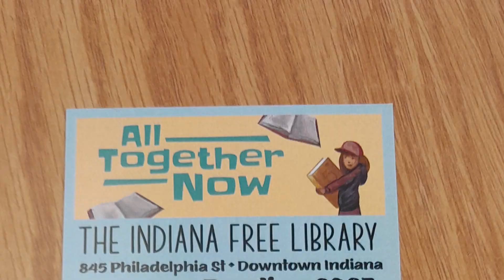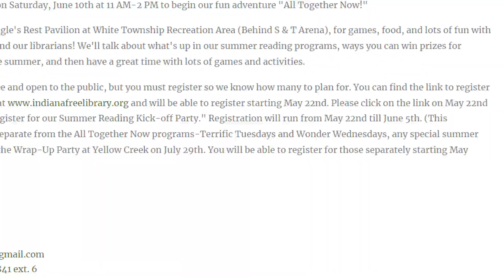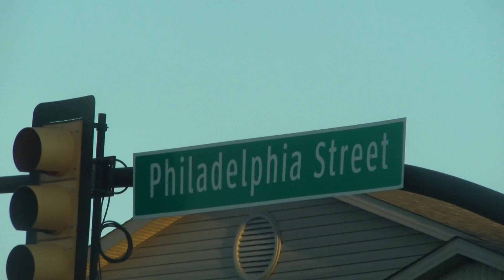A short package on the IUP Campus Library by our Reporter Justin Brown.